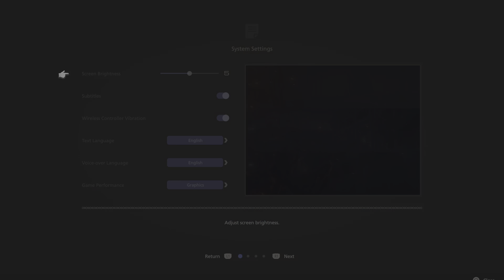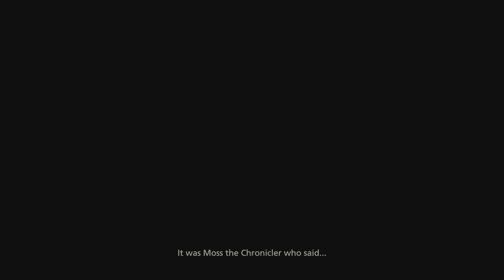CarlosX360's Final Fantasy XVI playthrough for PlayStation 5 (1)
CarlosX360's Final Fantasy XVI gameplay on PlayStation 5.
Final Fantasy XVI is the next iteration in the Final Fantasy series/franchise.
Final Fantasy XVI is currently a PlayStation exclusive title, and is available only on PlayStation 5.